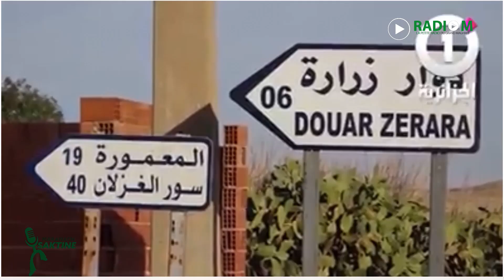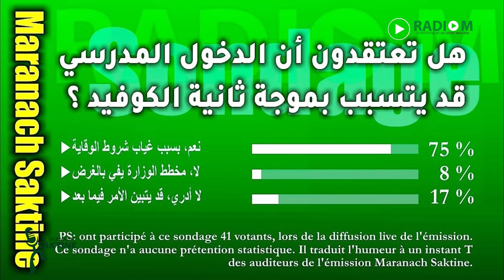Maranach Saktine | numéro 112 | الدخول المدرسي، كيف كان في الوافع ؟ هل سيتسبب بموجة ثانية للكورونا ؟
Maranach Saktine | numéro 112 | 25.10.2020 | الدخول المدرسي، كيف كان في الوافع ؟ هل سيتسبب بموجة ثانية للكورونا ؟
► Dans quelles conditions s'est déroulée la rentrée scolaire en réalité?

Vous pouvez également nous retrouver sur: SoundCloud, CastBox et GooglePodcasts